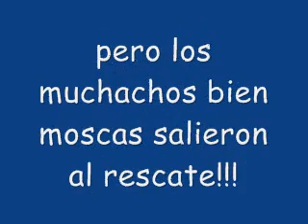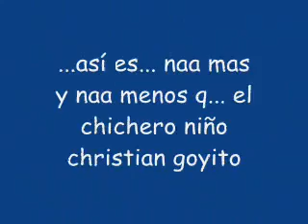bus parrandero unp en locuto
como siempre la gnt d la unp tniendo una grata experiencia con nuestro qerido bus parrandero. esta ves tocó en Locuto =D.